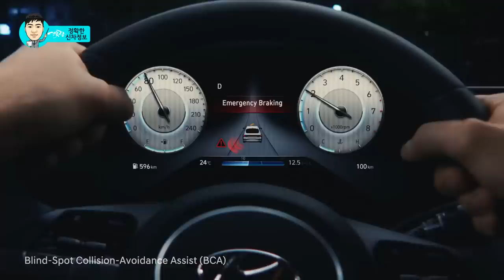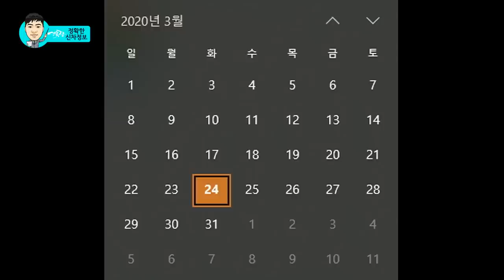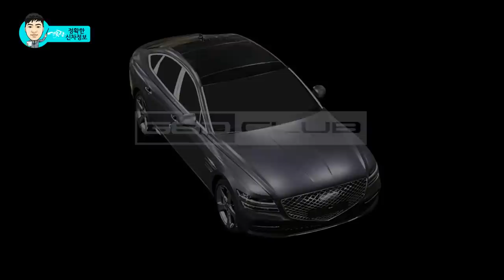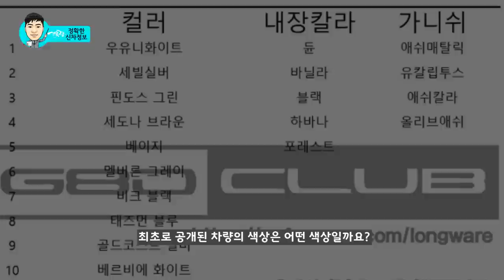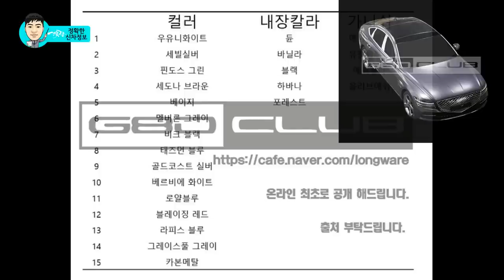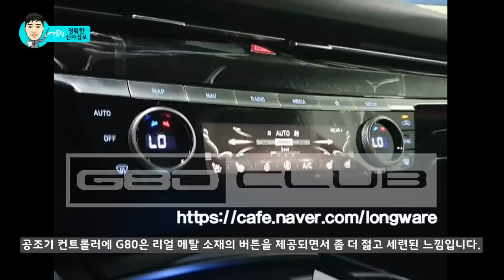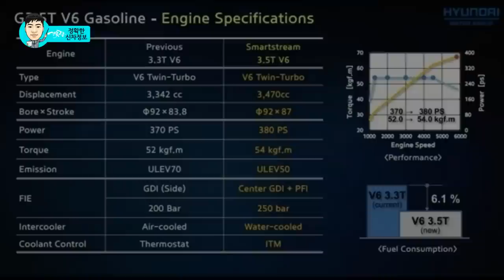제네시스 G80 실제 차량 최초 공개! G80 이렇게 생겼다! GENESIS G80 RG3! Design!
다음 주 공개를 앞두고 3세대 G80의 실제 차량이 최초로 공개가 되었습니다.

매력적인 색상과 함께 출시전 마지막 영상으로 G80 외부디자인과 지금까지 공개된 사진을 정리해서 알려드리겠습니다.

# 연못구름 (추천) 다이렉트카! 최신 차량 믿고, 가장 빠르게 받는 방법!